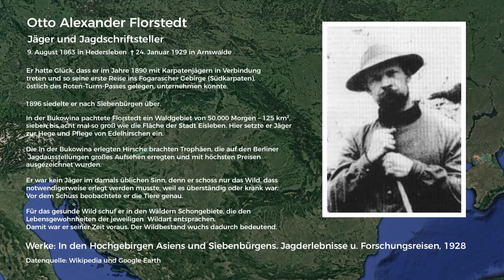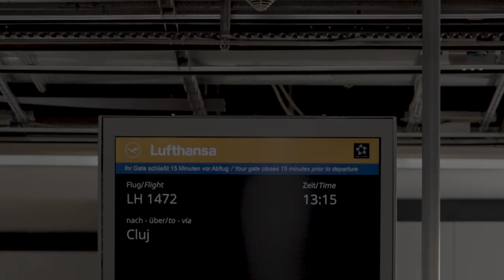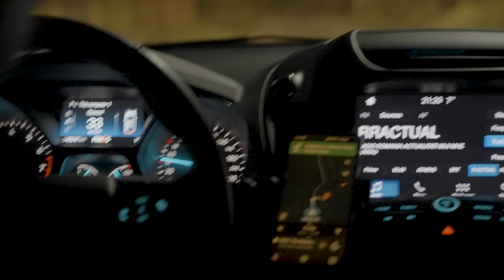🌲🌲🌲Karpatenfieber 🦌 Rotwildjagd Rumänien 👀Auf den Spuren 🐗 von Florstedt und Spiess 🐺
In der heutigen K&K Episode geht es um das „Karpatenfieber“. Seit 15 Jahren ist K&K Premium Jagd nun schon Gast in Rumänien. Wir begleiten den Jäger IL Jung aus Südkorea, den das Karpatenfieber gepackt hat, seit er unseren Film aus dem Jahre 2019 gesehen hat

Die Karpaten sind einer der größten CO2 Speicher von Europa und zieht weltweit Jäger in seinen Bann. In Rumänien beginnt die Rotwildbrunft ab Mitte September und während dieser Zeit ergeben sich besten Chancen. Außerhalb der Brunft ist es sehr schwer in den Urwäldern der Karpaten die Hirsche auszumachen.
Gejagt wird auf der Pirsch. Morgens und abends geht es unter der Führung eines erfahrenen Jagdführers auf die Pirsch.  Eine gewisse Fitness sollten Jäger allerdings für diese Jagd mitbringen, das Gelände kann einem so manchen Schweißtropfen abfordern.
Otto Alexander Florstedt, Jäger und Jagdschriftsteller war einer der Ersten, der den Zauber der Bergwelt von Rumänien für die Nachwelt am Leben erhielt.

Die Reise beginnt am Flughafen in Frankfurt am Main. Hier treffen wir Il Jung. Via Direktflug geht es nach Cluj-Napoca, früher hieß die Stadt Klausenburg. Nach der Landung geht es zum Sicherheitscheck, die Waffen werden überprüft. Nachdem alle Papiere kontrolliert wurden, holen wir den Mietwagen von der Autovermietung. Wir fahren durch Siebenbürgen in die historische Region Bukowina. Spät am Abend kommen wir an. Nach einer kurzen Nacht geht es am nächsten Morgen los. Die Jagdführer Cornelius und Gregor kennen diese Gegend wie ihre Westentasche. In den letzten Tagen sind starke Hirsche gesichtet worden. Behutsam und vorsichtig pirscht man sich voran. Jagdführer Cornelius hat seine Augen und Ohren überall, denn Rotwild kann sehr gut äugen. Flüstern ist angesagt. Das Rotwild ist in den Karpaten überwiegend tagaktiv. Es ist den Anblick von Menschen gewöhnt. Der Wetterbericht hat Schnee für die nächsten Tage in den Karpaten angesagt. Rotwild kann jederzeit auftauchen und dort wo das Kahlwild steht, zeigen sich oftmals auch Wolf und Bär. Rumänien bietet also eine sehr ursprüngliche Jagd.

Wenn auch Sie diesem Zauber von Florstedt und August von Spieß erliegen möchten, dann melden sie sich in der Fußballhauptstadt Deutschlands unter der Telefonnummer 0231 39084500 oder schicken Sie uns eine Mail an und buchen Sie Ihr Abenteuer „Karpatenjagd 2022“ noch heute.
Oder besuchen Sie doch unsere Internetseite für weitere Infos

In diesem Sinne Waidmannsheil – das K&K Team freut sich auf Ihre Anfrage.

The Carpathians. One of the largest CO2 stores in Europe attracts hunters from all over the world. Otto Alexander Florstedt, hunter and writer, was one of the first to keep the magic of the Romanian mountains alive for posterity. Today's K&K episode is about "Carpathian fever". K&K Premiumjagd has been a guest in Romania for 15 years now. We follow hunter IL Jung from South Korea who got Carpathian fever since he saw our 2019 film.

The journey begins at the airport in Frankfurt am Main. Here we meet IL JUNG. A direct flight takes you to Cluj-Napoca, the city used to be called Klausenburg. After landing, there is a security check, the weapons are checked. After all papers have been checked, we pick up the rental car from the car rental company. We drive through Transylvania to the historical region of Bukovina. We arrive late in the evening. After a short night, we start the next morning. The hunting guides Cornelius and Gregor know this area like the back of their hand. Strong deer have been sighted in the last few days. Carefully and cautiously you stalk your way forward. Hunting guide Cornelius has his eyes and ears everywhere, because red deer are very good at seeing. Whispering is the order of the day. Red deer are mostly diurnal in the Carpathians. It's used to the sight of people. The weather forecast predicted snow for the next few days in the Carpathians. Red deer can show up at any time and where the deer are, wolves and bears often appear. So Romania offers a very original hunt. If you too would like to succumb to this magic of Florstedt and August von Spieß, then call the football capital of Germany on 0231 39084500 and book your "Carpathian Hunt 2022" adventure today. In this sense Waidmannsheil - the K&K team looks forward to your inquiry.